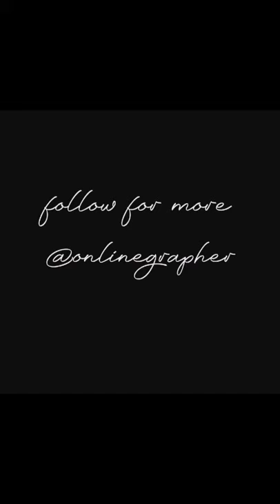toy photography |toy van photography